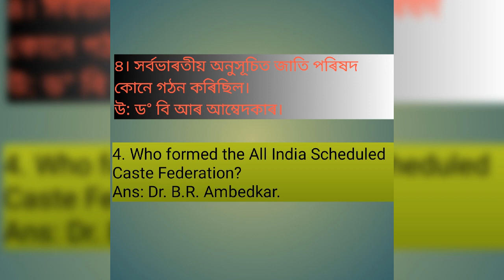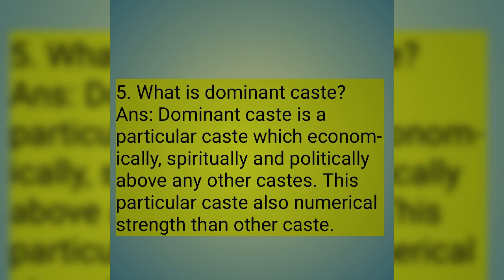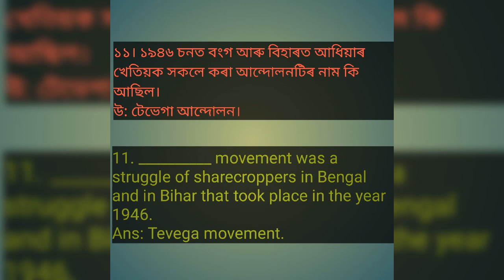2019 H.S final paper objective question answers..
17 H.S final paper objective question answers..